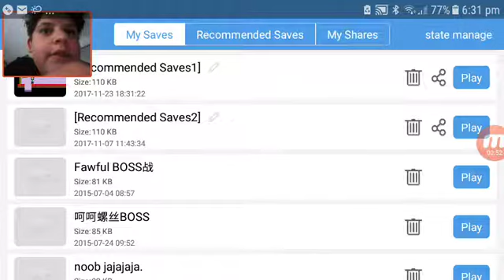Mario and Luigi Superstar saga part 5